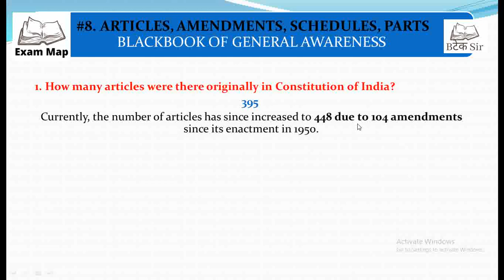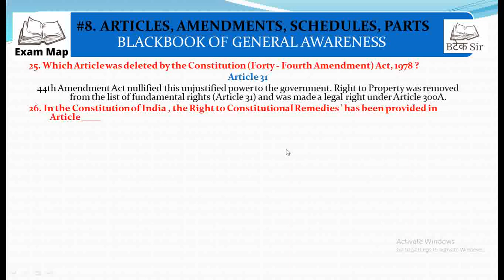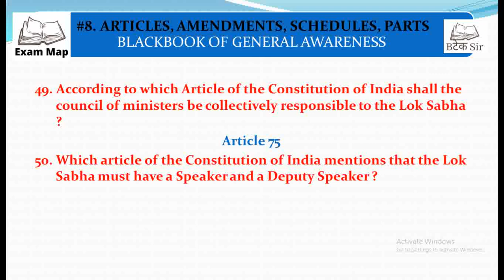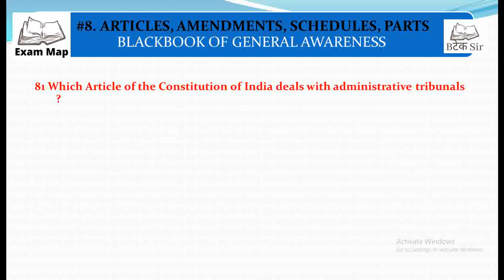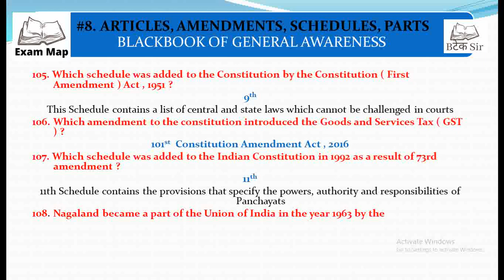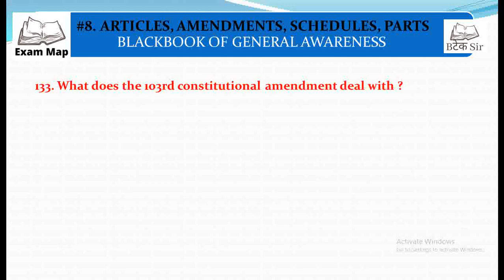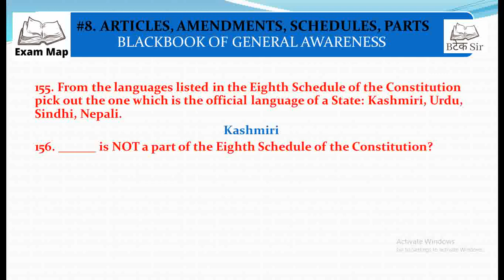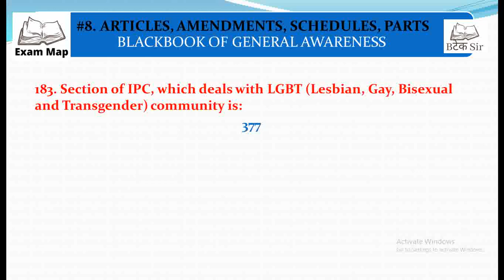ARTICLES, AMENDMENTS, SCHEDULES, PARTS | INDIAN POLITY | BLACKBOOK OF GENERAL AWARENESS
ARTICLES, AMENDMENTS, SCHEDULES, PARTS | INDIAN POLITY | BLACKBOOK OF GENERAL AWARENESS | BLACKBOOKPOLITY
PDFS:
COMPLETE MODERN HISTORY BLACKBOOK OF GENERAL AWARENESS DOWNLOAD PDF